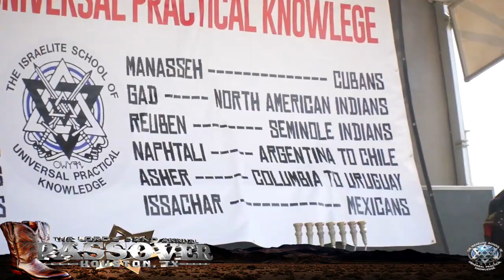(TRAILER)🔥🔥🔥 ISUPK's 52nd Annual Passover🔥🔥🔥... LIKE, SHARE & SUBSCRIBE